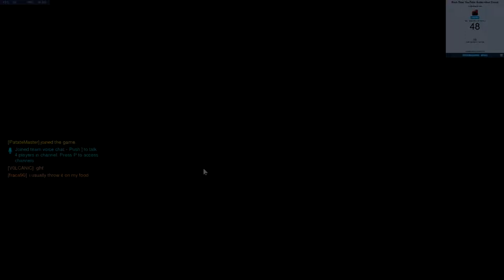Hurricane Ophelia hit dublin (where i live)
Hurricane Ophelia hit dublin just yesterday and i live in dublin so ye watch the video to find out what happened